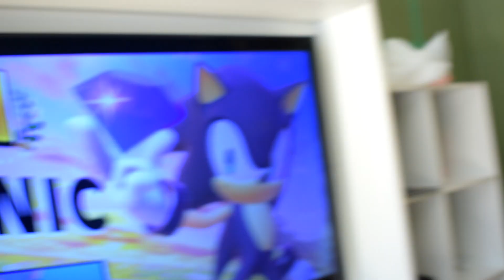SONIC GETS KIDNAPPED!!!